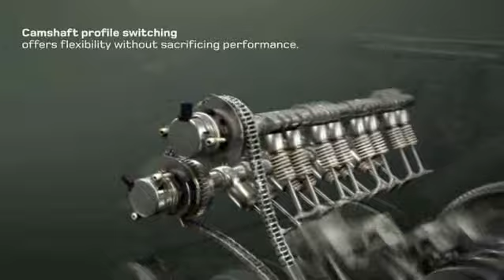Discovery 4 V8 Petrol Engine